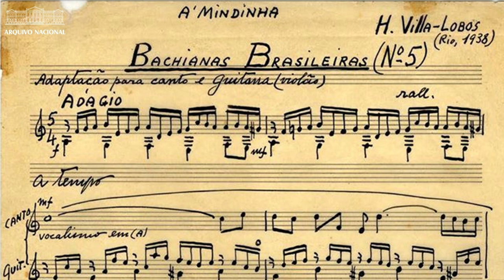‎Villa Lobos Bachianas Brasileiras No. 5 [Synth V, Felicia]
This is an example of using Synth V Felicia with NI Session Guitarist - Picked Nylon to reproduce this piece only from the musical notation.